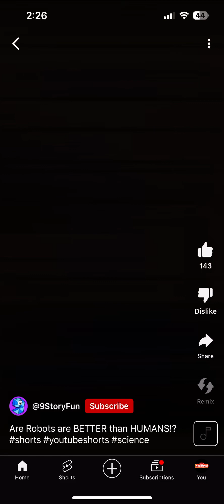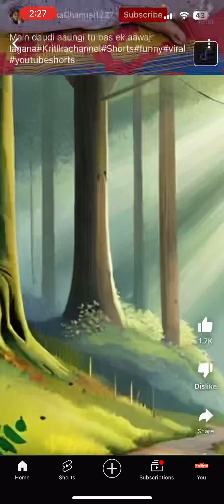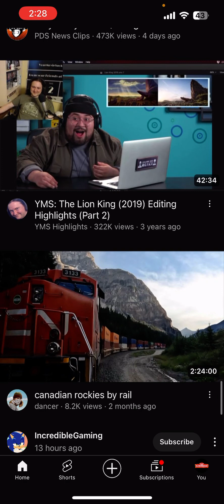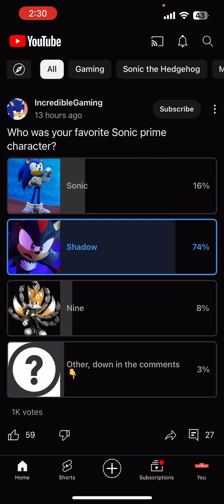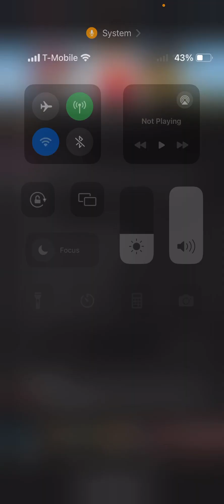Why am I seeing lots of religious stuff on YouTube shorts?￼ (no offense￼, but it’s annoying)